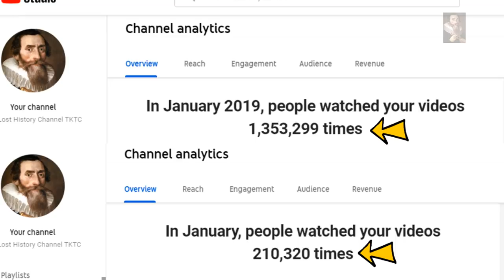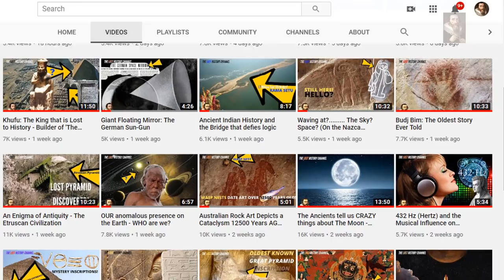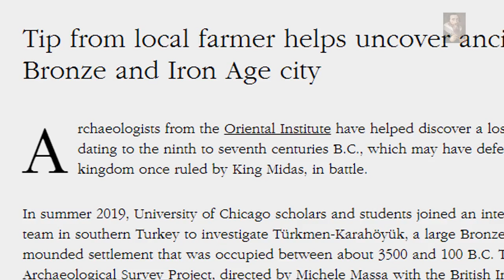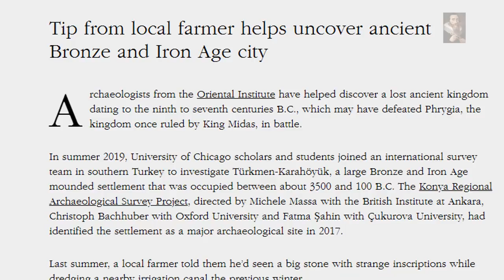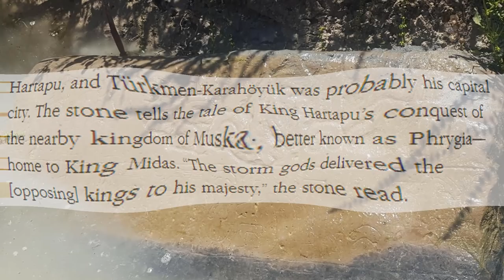King Hartapu Inscription Discovered: MAJOR Discovery of a Lost Kingdom in Turkey!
The discovery of a Stele with Hieroglyphic Luwian inscriptions has been confirmed by the Oriental Institute of Chicago, the excitement surrounding this discovery will be further realized in the Summer of 2020 when a team of researchers from the OI will arrive at the location to further examine the Major discovery

The OI Translations tells of King Hartapu’s conquest of the nearby kingdom of Muska, better known as Phrygia—home to King Midas. “The storm gods delivered the [opposing] kings to his majesty,”